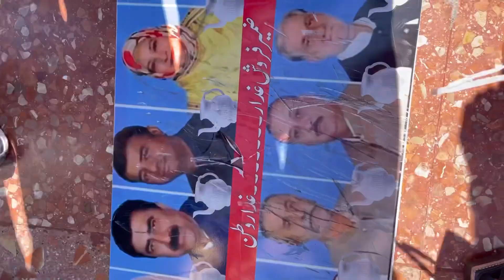Barcelona Overseas Pakistani come out for PTI Imran khan